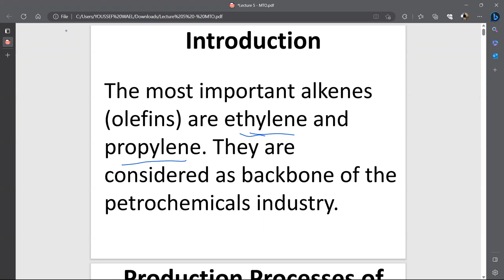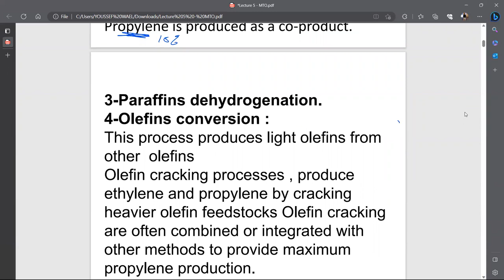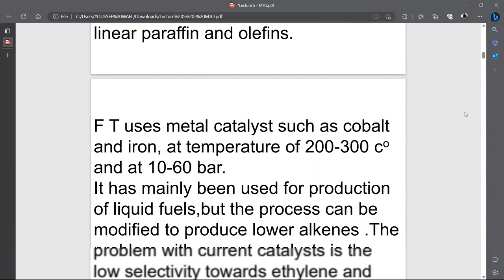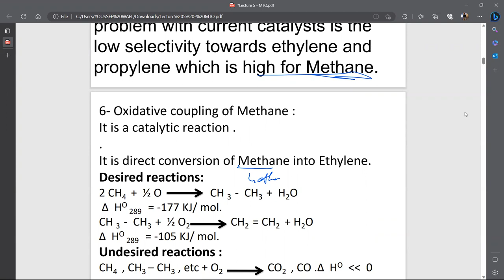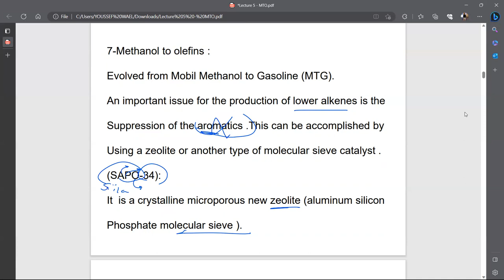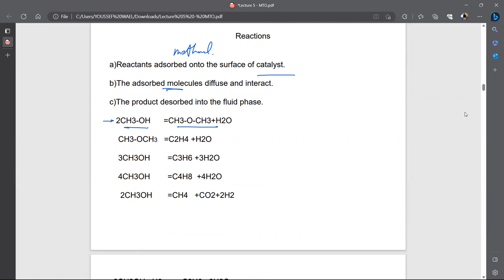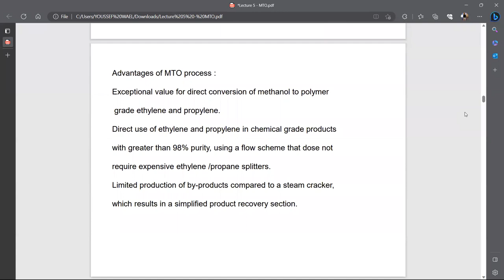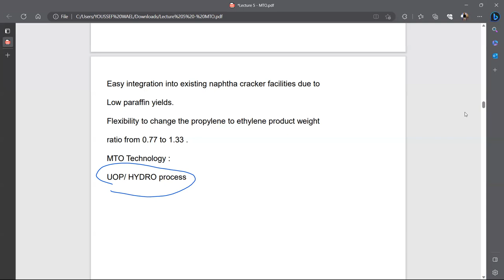Lec 1 1 | Alkene | How to Produce Lower Alkene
Dr Samia Sobhy Slides